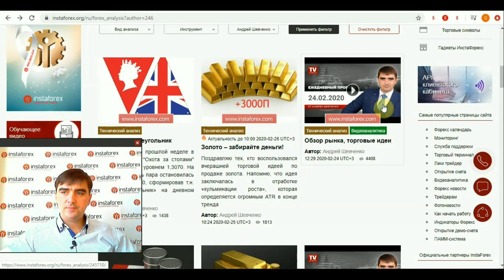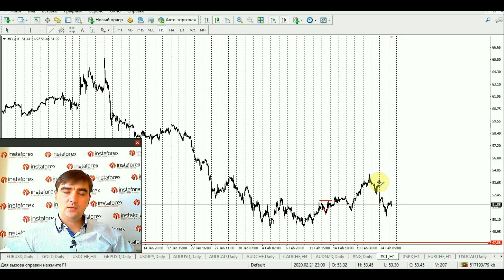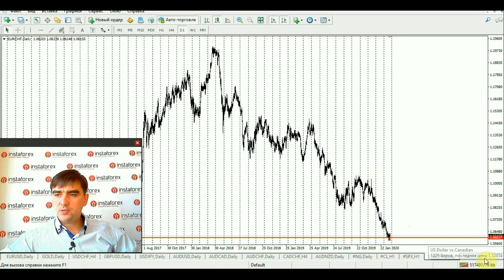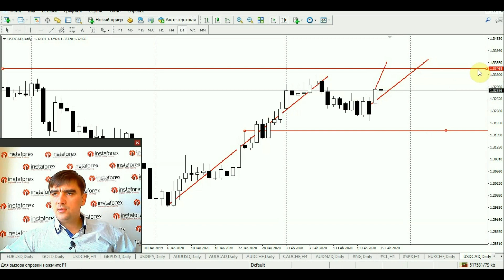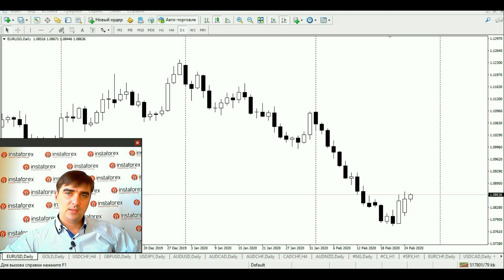Прогноз на 25.02.2020 от Андрея Шевченко: Обзор рынка. Торговые идеи. Ответы на вопросы.